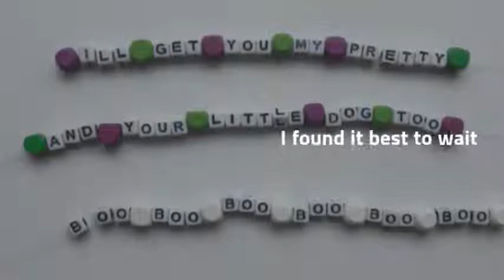Make Halloween Friendship Bracelets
Make and share the Halloween spirit with these super fun halloween friendship bracelets. A cool Halloween craft for tweens and teens to make.